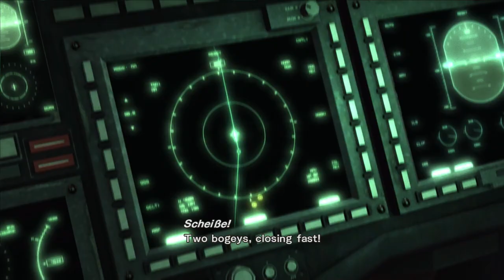Two bogeys, closing fast! MGRR Raiden Cutscene 27